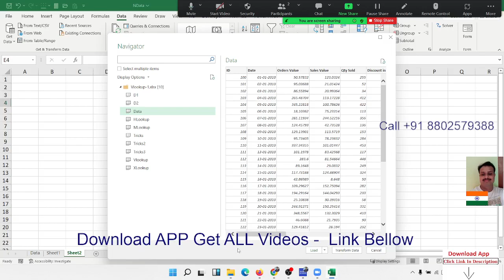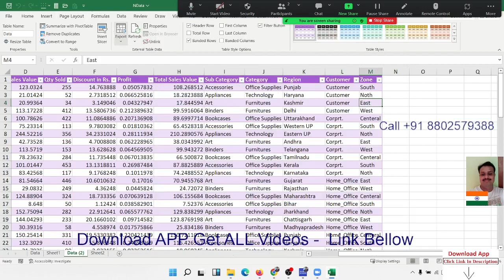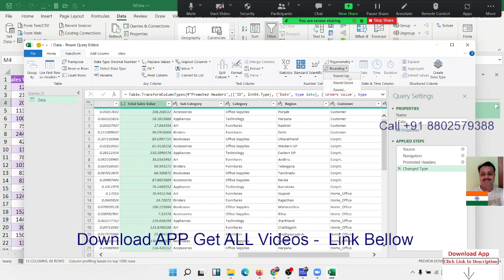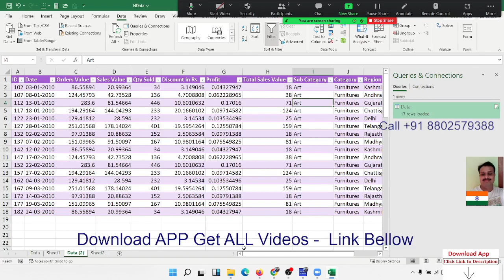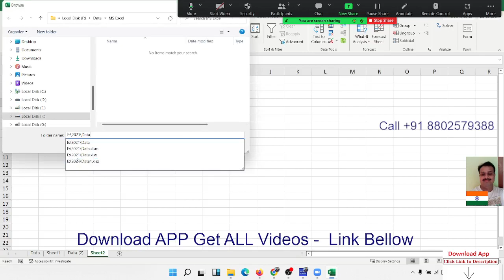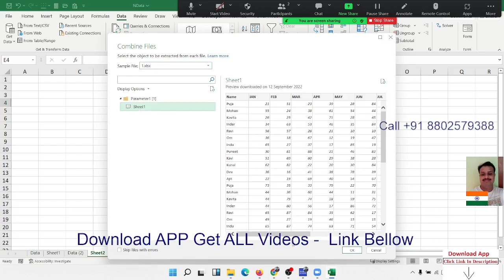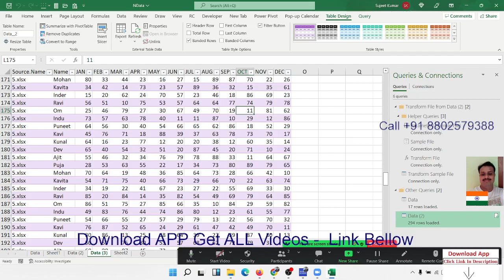Link Data - Excel Tutorial in Hindi